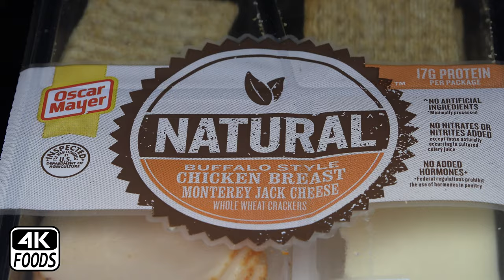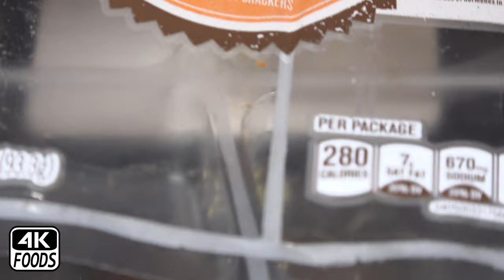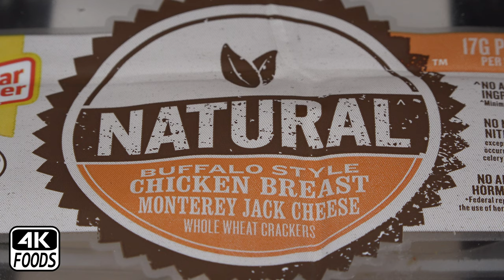4k Foods ASMR | Oscar Mayer Natural Chicken Breast with Monterey Jack Cheese on Whole Wheat Crackers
This one is actually interesting to me. It's not the most visually appealing IMO, but there are some decent sounds (The peeling plastic, the cheese breaking, the meat peeling etc..). The most interesting thing to me however, is the DIRT MY FINGERS LEFT ON THE CHEESE AND MEAT!!! I don't know if non 4k screens will pick it up, but you can clearly see what you end up eating if you don't wash your hands. It is very very interesting to me, and this video should probably be played in a health class somewhere. If there are any science or health teachers out there, you're welcome. And to everyone else, I'm sorry for what you're about to see. En...Enjoy?

My Camera
My Mics (2)
(I get $$ on qualifying Amazon purchases btw so thanks in advance if so.)